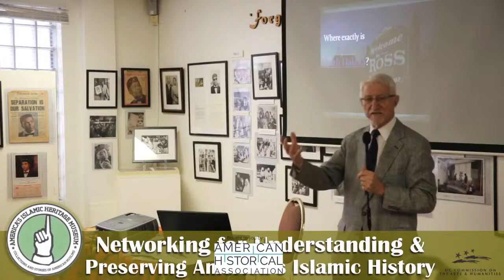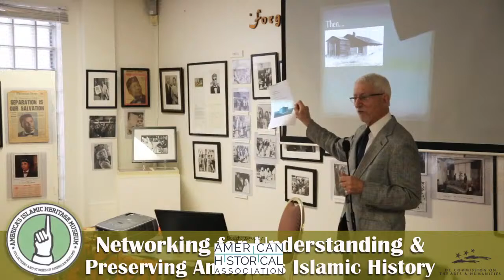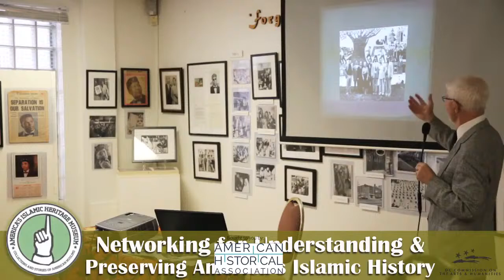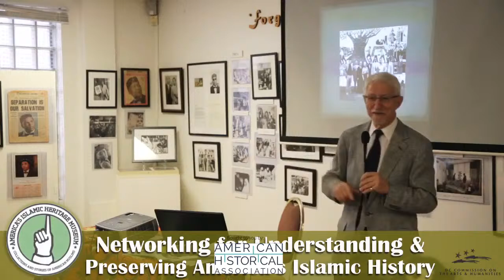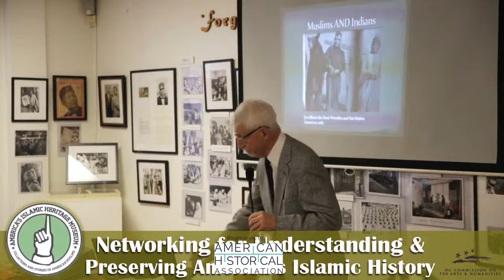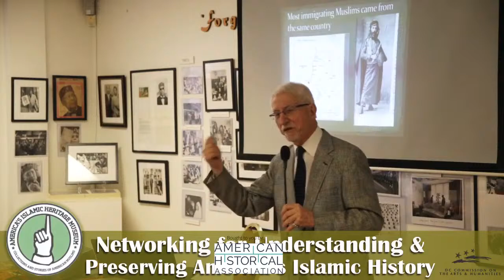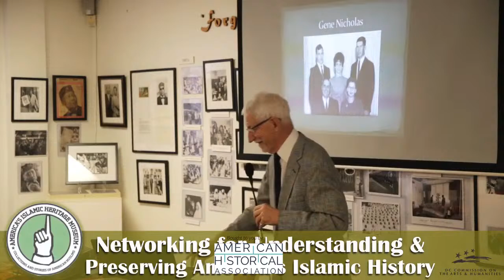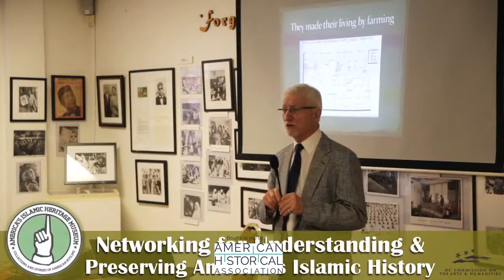History of Muslims in North Dakota